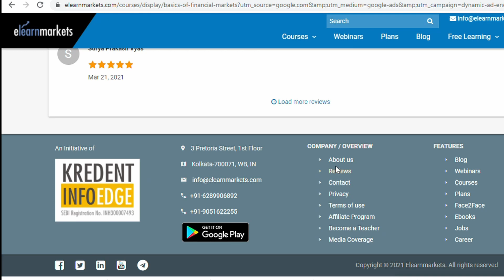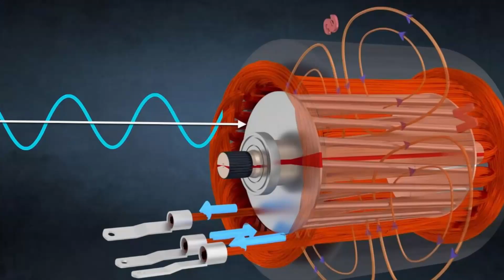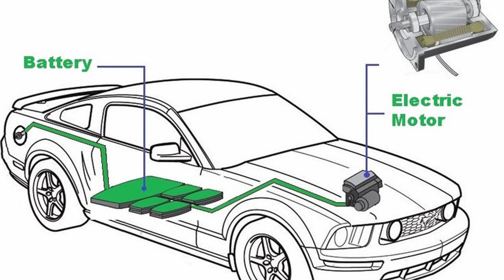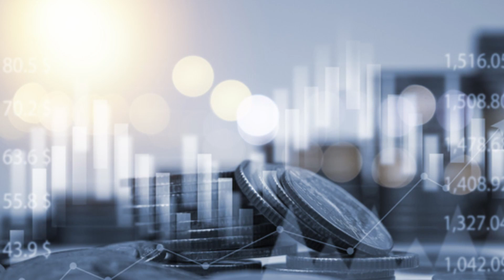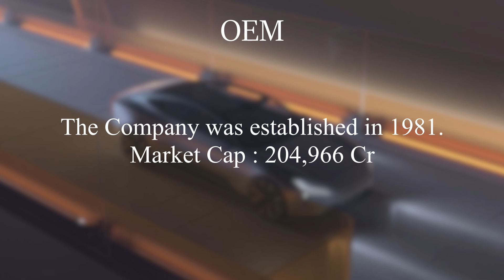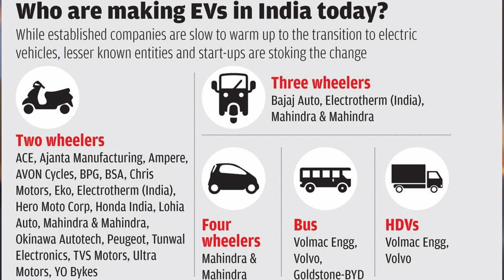Long Term Multibaggers💰💰💸 | Electric Vehicle STOCKS in India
Code: TAMIZHA

About this Video:
In the second phase of transitions the government has revised the policies to make India pioneer in electric mobility for global technology and automobile companies. The policies have designed such a way that it will usher in electric mobility in a big way as it holds immense promise for economic growth and ease of living.

We expect India to create a robust and affordable electric mobility ecosystem comprising production facilities and a large network of charging points to achieve three key strategic goals—cutting down carbon emissions, creating new job opportunities and reduce use of crude oil, about 80% of the requirement of which is met through imports.

Many businesses have ventured into setting up charging stations to tap opportunities arising from a transition to electric mobility. One key challenge to realizing the goal of electric mobility is the high cost of batteries which policy makers hope will come down with new technology and economy of scale.

With the government’s outlook for the shift towards an eco-friendly environment by focusing more on the usage of electric vehicles we expect that automakers and other collateral segments would be the major beneficiaries.

☑To open Zerodha Account as my Client :
Guidance and Full Support will be provided on Opening the account.

About this Channel:
This video is a part of Free Share Market/Equity course in Tamil and
Our Channel is for Value Investing in Tamil
Thank you for reading the description! Happy Investing!